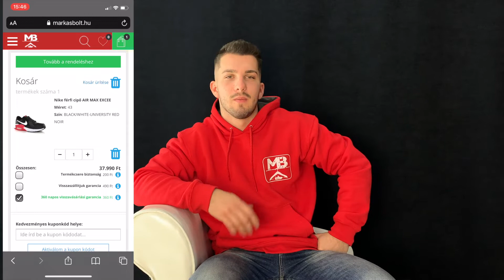360 napos visszavásárlási garancia szolgáltatás - Meglepnéd az új csajod karácsonyra?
Válaszd a 360 napos visszavásárlási garancia szolgáltatásunkat, és ez a csoda garantáltan nem 3 napig tart!